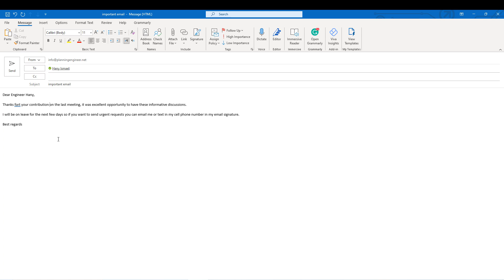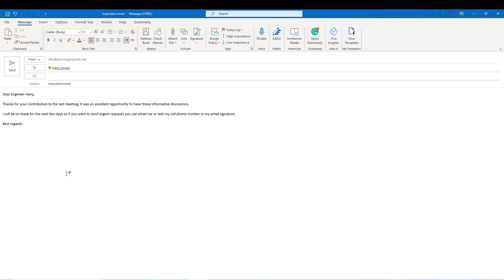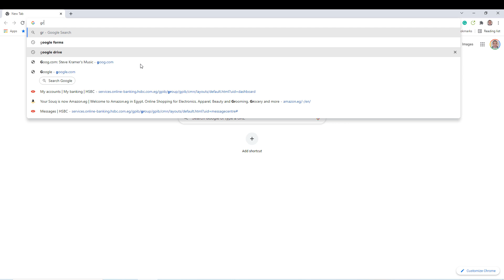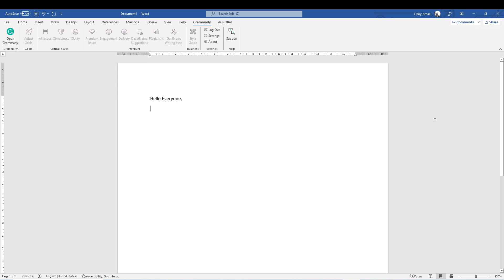Don't send your emails before checking them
Free add-in to check your email before sending. This amazing free add-in will give you a simple yet effective way to check your emails and fix errors on spot.